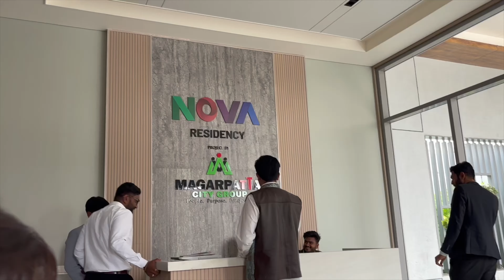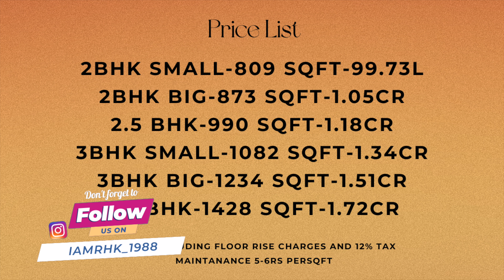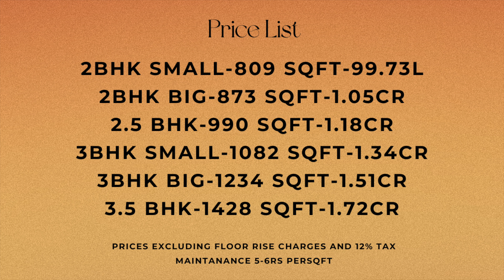2,2.5,3,3.5bhk homes in pune | Nova Residency Magarpatta | & Pricing | Pros n Cons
Magarpatta Mundhwa Project Overview
Nova Residency will be constructed on 4 acres, 2 towers, With G+3P+25 Floors having 2 BHK, 2.5 BHK, 3 BHK, 3.5 BHK premium residences.

Magarpatta Nova Residency location
Project is located On Near Pathare vasti, Mundhwa, Pune with -
Seasons Mall - 2km
Magarpatta city - 2.1km
Mundhwa Chowk - 2.5km

Magarpatta Nova Residency Mundhwa project Amenities
All apartments are unfurnished with branded fittings and fixtures with
Earthquake Resistance Structure, Mosquito Mesh Windows, Vitrified Floorings, Granite Kitchen Platform, Jaquar Fittings, Power Back Up, CCTV Camera & many more .

Magarpatta City Group Mundhwa External Amenities
Project has 10+ luxurious amenities with likes of -
Swimming pool with deck
Fitness Centre
Multipurpose court
Conference room
Community hall and many more

Magarpatta City Group Nova Residency Mundhwa Parking
Project has one type of car parking facility which are as follows -
1)Podium

Magarpatta Nova Residency Mundhwa project has 2BHK,2.5BHK,3BHK & 3.5BHK premium residences with -
2BHK - (810-875)sqft
2.5BHK - 989 sqft
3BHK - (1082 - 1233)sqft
3.5BHK - 1427 sqft

Magarpatta Nova Residency floor plans
Project Tower floor plan will have 4 flats, 4 lifts & 2 staircases on each floor

Maintenance -
Magarpatta Nova Residency Pune Project maintenance varies with the configuration and the carpet area which are as follows -
2BHK - Rs 4500 per month
2.5BHK - Rs 5000 per month
3BHK - Rs 5500 per month
3.5BHK - Rs 7200 per month

4acre
Land Parcel

2
Towers

G+3P+25
Floors

2BHK, 2.5BHK, 3BHK, 3.5BHK
Config

810-1427Sq.ft
Carpet Area

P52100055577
RERA No.

01 December 2028
Target Possession

December 2028
RERA Possession

Vlogging Kit
DJI OSMO Action Camera